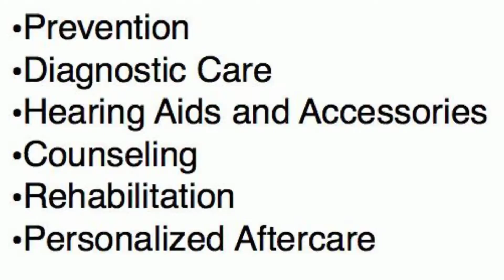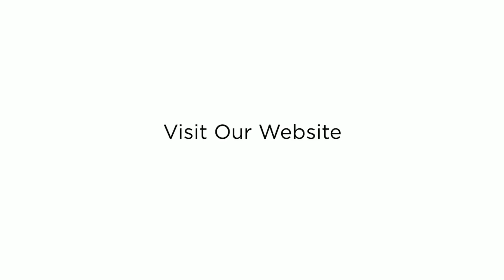Better Hearing Systems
Description: Did you know hearing loss affects 1 in every 10 Americans?  Located in Bossier City, Better Hearing Systems of Northwest Louisiana offers audiology services customized to each patient’s individual needs.

Our caring and trained professionals provide a suite of audiological services including prevention, diagnostic care, hearing aids and accessories, counseling, rehabilitation and personalized aftercare.  We will guide you through every step and will help you find the right hearing solution that best matches your lifestyle.

Led by licensed audiologist Sarah Smith, the staff at Better Hearing Systems of Northwest Louisiana is certified and trained to understand your hearing needs.  We promise to provide outstanding customer care using cutting-edge technology and state-of-the-art instruments that will enhance your hearing.